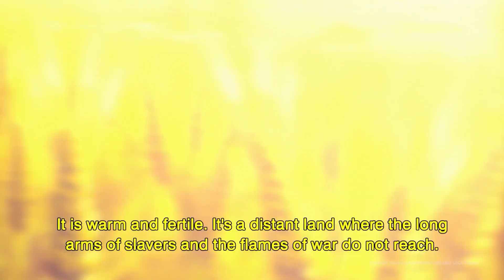Vinland Saga Season 1 Recap And Ending | Plot Details And More | Netflix Anime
Vinland Saga season 1 recap & hidden details discussion video. Let us know about your thoughts regarding the video in the comments section.